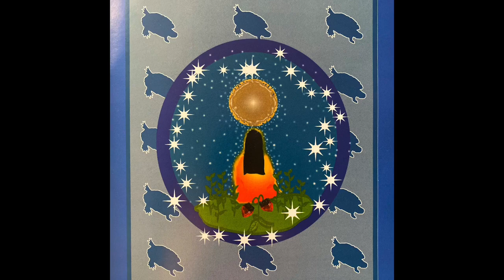Marie Gaudet - Original Storytelling Ode in Giizis - NIPD 2021